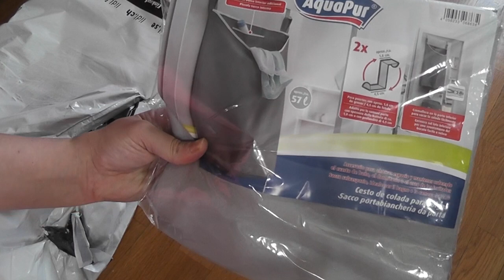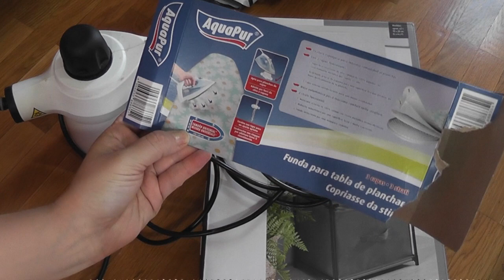🔥 LIDL ¿Qué Artículos de Bazar te encontrarás en tienda? ¿Has confirmado en tu catálogo? 🔥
✅  ¿Has visto el Catálogo de tu tienda con las ofertas del LIDL en tienda?. ¿Vas a comprar algún artículo de bazar el LUNES 26/07?